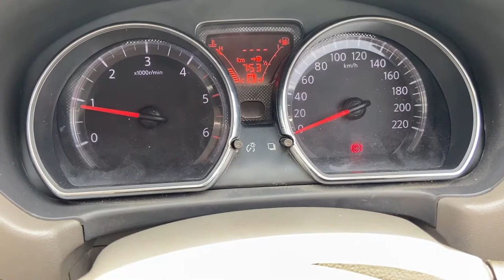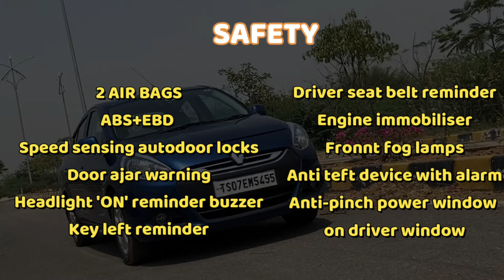Renault scala in telugu l Long term review l Unique sedan l arautomotives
In this video, the long term detailed review of Renault scala, Detailed review in telugu, its a unique sedan car, i tell you everything about exterior, interior, performance, steering, suspension, specifications.. Detailed review in telugu..